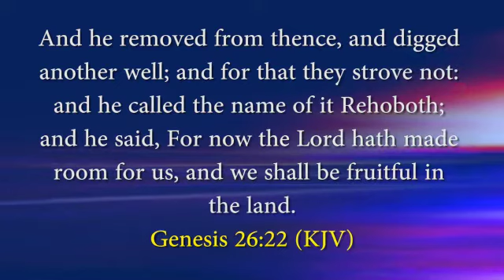Releasing The Supernatural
Anything Fighting Fruitfulness in Your Life be Destroyed in JESUS Name.